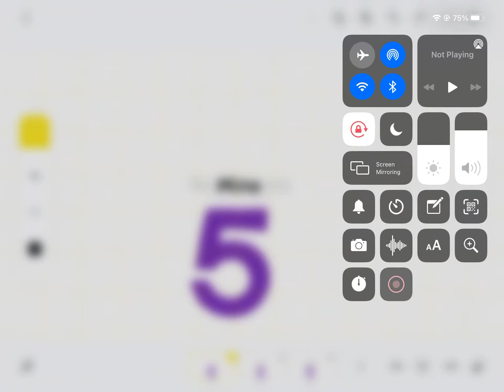Which 5 is the best?